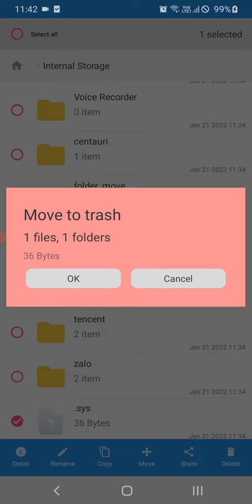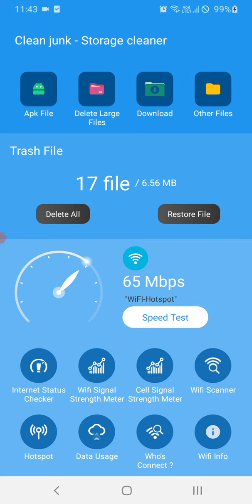Clean junk - Storage cleaner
Junk cleaner and clean up storage space

"Clean junk - Storage cleaner" is a cleaner tools, including cache cleaner, junk cleaner, storage cleaner, release ram, large file cleaner, delete photo file, delete audio file, music file, Media & file manager, app uninstaller for android system, delete cookie of running app, free up your storage space and improve the performance of your device.

If your phone storage is insufficient, slowing down or lagging, using "Clean junk - Storage cleaner" can give your device more storage space, better performance, and longer battery life

Core Features:

1. Junk Cleaner
✔ Help you deep clean junk files including temporary files, log files, empty folders, thumbnails, obsolete apk

2. Cache Cleaner
✔ Clear all app cache with one click

3. Delete Photo, music and audio file
✔ Intelligent photo analyzer help you find similar photos, music and audio bad quality
✔ Auto select better quality photo, music and audio in a group of similar photos
✔ screenshots cleaner

4. Large file cleaner
✔ Manager large file which size = 30mb
✔ Sort large files by file type / directory / file extension
✔ Mark of new large file

5. Download cleaner
✔ Clean up downloads
✔ Clean up files downloaded by third party apps
✔ Clean up files received via Bluetooth

6. Trash file
✔ Where to store deleted files: Either select the file to restore, or delete it permanently.

7. Media Manager
✔ Manage audio/video/document files

8. Apk manager
✔ Batch Uninstall apps to release storage
✔ Sort apps by app size
✔ Quick search to find app

9. Delete cookie of running app
✔ Help you clean sensitive clipboard history
✔ When there are many applications running it will generate a lot of resource hogging cookies and junk, so you need to remove it.

10. File manager
✔ Simple manage files by main storage (Internal storage) and External storage (SD-Card)
✔ Task including: Move, Copy & Paste files; Delete and Recover deleted files from Trash file, find files by name, open files, share files and rename files

11. Folder Manager
✔ Create folder
✔ Delete folder
✔ Rename folder

12. Phone cooler master
✔ Close resource-intensive running apps to free up Ram and cool down CPU and extend battery life

13. Storage cleaner
✔ Clean junk and removes image, video, audio and other document files in storage space

Permission
* Storage permission for all files
* App needs all files permission to delete files in the device that may be taking up memory space.

Download "Clean junk - Storage cleaner" app for your android device.